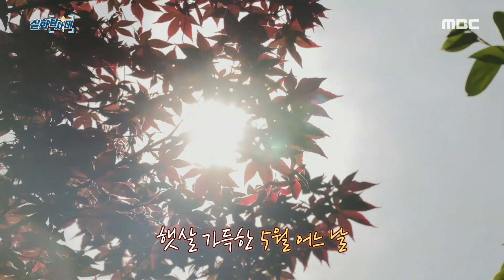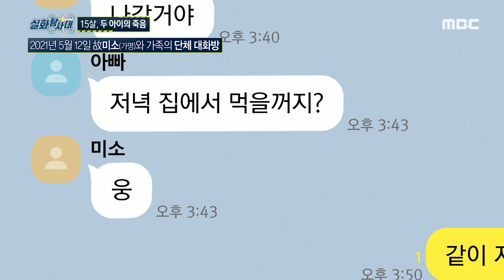[실화탐사대] 같은 날, 같은 곳에서 생을 마감한 두 아이, MBC 220526 방송